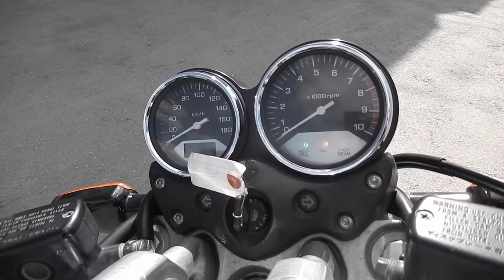No B7473 HONDA X4